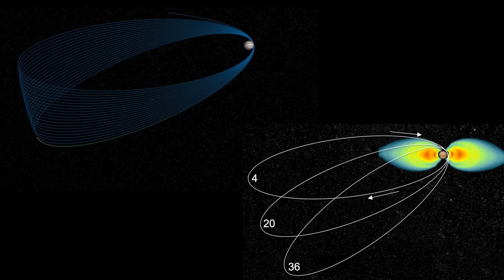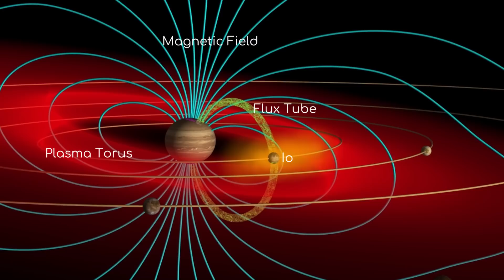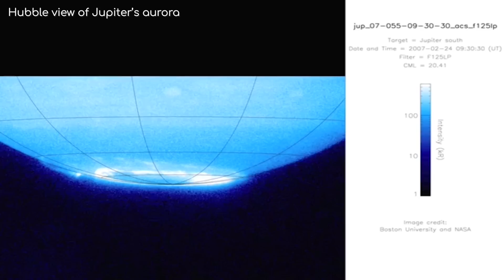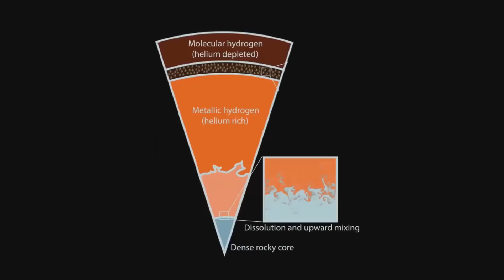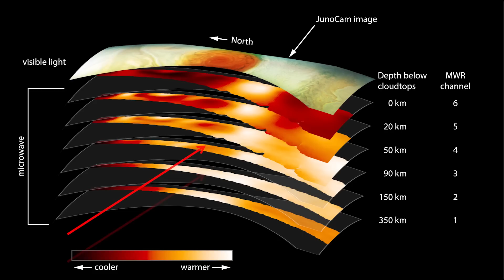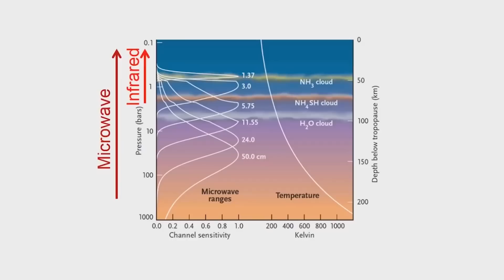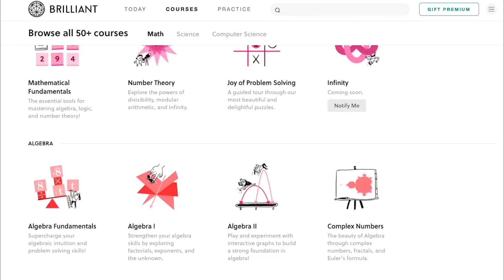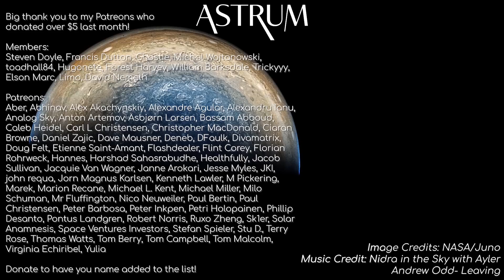How Jupiter Shocked NASA Scientists | Juno Spacecraft 3-Year Update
It's been three years since NASA's Juno spacecraft arrived at Jupiter. But what has it seen and discovered? We will examine Jupiter's magnetic field, core, bands, aurora, atmosphere, storms and clouds.

A big thank you to Brilliant for supporting this video. Sign up for free using the link above.

Thanks to Seán Doran for the orbital timelapses. If you want to see more of his fantastic work, check out his channel

Image Credits: NASA/Juno/Sean Doran